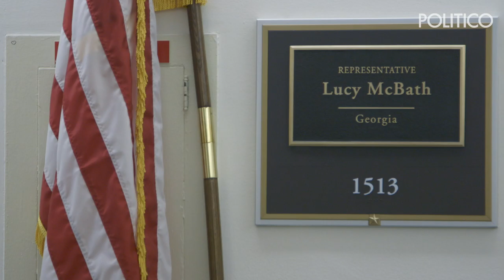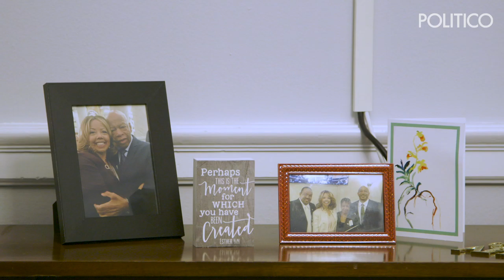How Lucy McBath took her tragedy and turned it into a Congressional seat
Even if you don’t know Representative Lucy McBath’s face or name, you probably remember the tragedy that put her in the national spotlight.
In 2012, her son Jordan Davis was murdered for playing loud music in a car in Florida. Her son’s killer is now serving life in prison.
After Jordan’s death, McBath became an advocate, traveling the country in support of stricter gun rights, sometimes with other black women whose sons were also gunned down; a group known as the “Mothers of the Movement.”
But after the Parkland shooting, McBath took the next step, running for a seat in a place she’d spent a lot of time testifying in: Congress. She became the first African-American to represent the 6th district in Georgia.